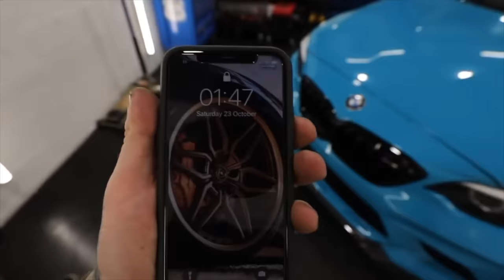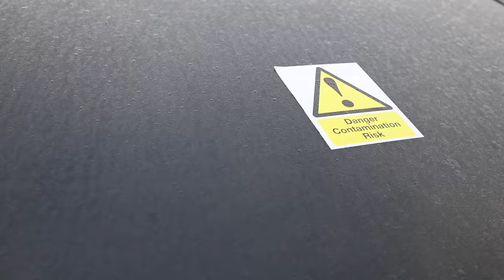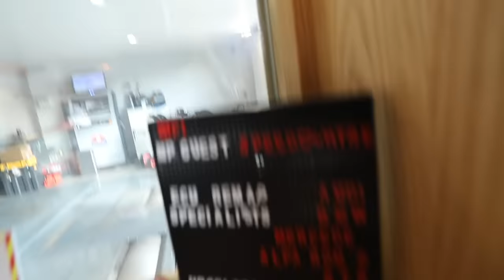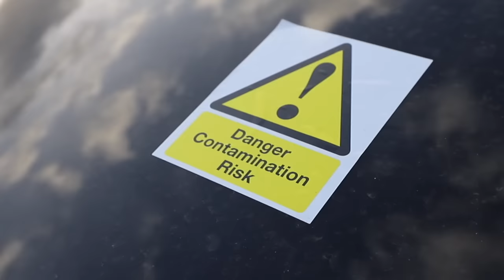I BOUGHT MY FRIEND A WRECKED AUDI S3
Ive rebuilt and own way too many cars! I saw this 2018 Audi S3 8v come up and i thought it would be the perfect surprise for my friend Liam. The Audi S3 is crash damaged but unregistered. I still dont know whether the engine is okay or not, but i was willing to take the risk. Theres alot of front end damage and all of the airbags have deployed! I recently rebuilt a 2018 VW Golf R which should be real similar to the S3 but time will tell...

Go follow Liam on Instagram as im sure he will be posting updates aswell as myself